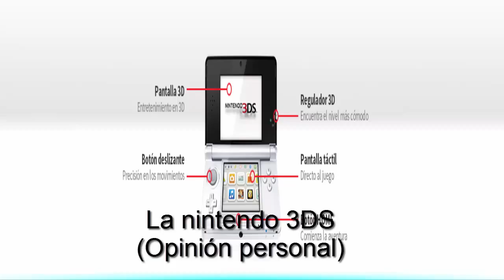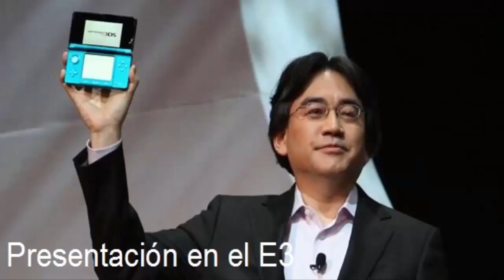La nintendo 3DS Opinión personal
Amigos los videojuegos siempre han estado presentes desde el inicio del nuevo milenio pero, la tecnología cada vez mas avanza y no solo en la ciencia sino también en los videojuegos aquí les dejo esta review personal sobre la consola portátil de nintendo la 3DS, espero les guste...

En vivo en Skype: En el buscador "Dark Bullet Productions"

NOTA: El material presentado en este material de vídeo, es una recopilación así como resultado de una labor de investigación realizada por un servidor, el mal uso del material por parte de terceros y personas no autorizadas, se aplicaran las sanciones que marca la ley...